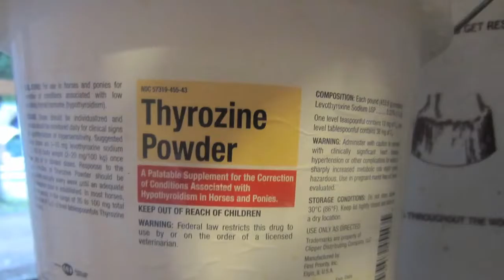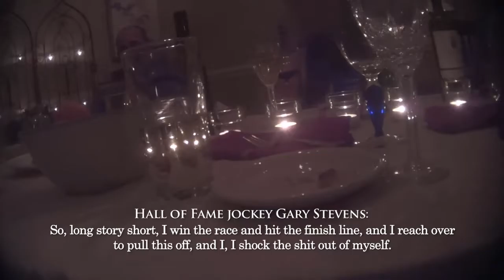Pet LoveLy Horse Racing Exposed Drugs and Death